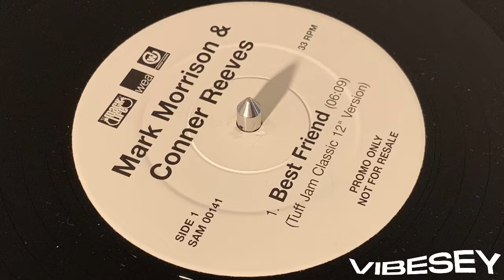Mark Morrison & Conner Reeves - Best Friend (Tuff Jam Classic 12” Version)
WEA (SAM00141)